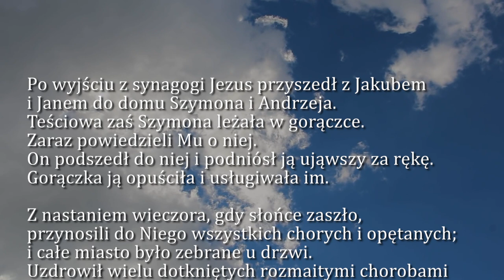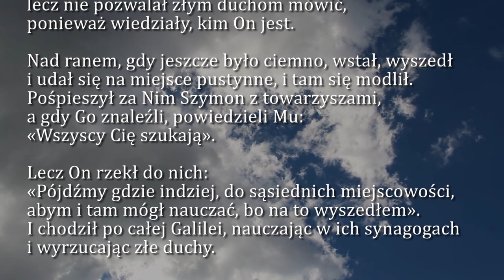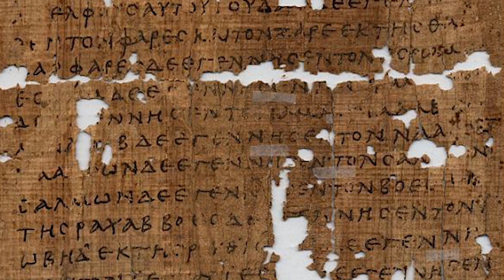Dobra Nowina na dziś | 11 stycznia - Środa, I tyg. zwykłego